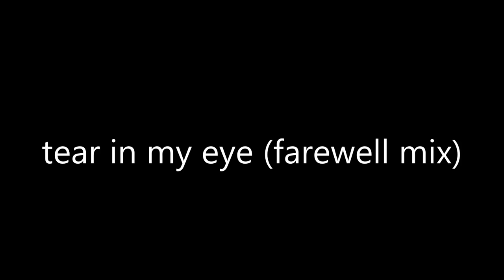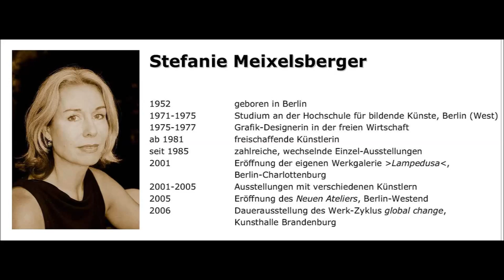Paradise Dream Band - tear in my eye / farewell mix (HQ FullHD)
mastering by Olaf Hanke, performed by Paradise Dream Band.